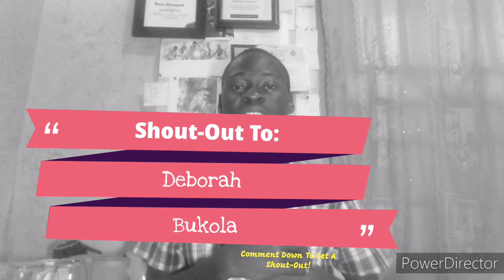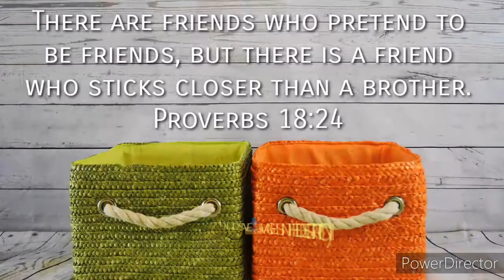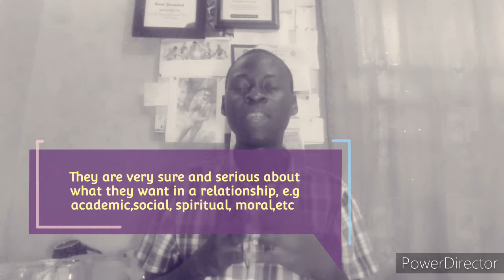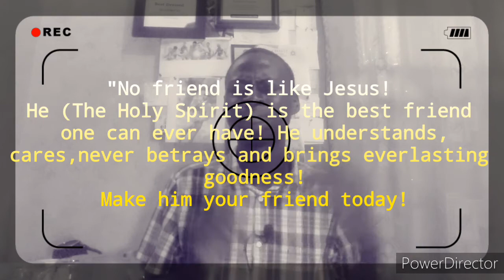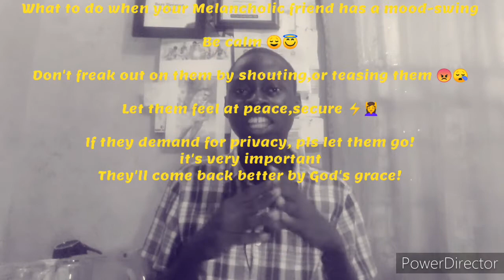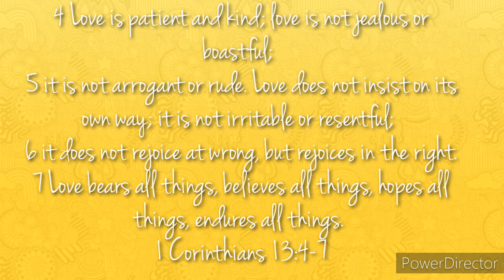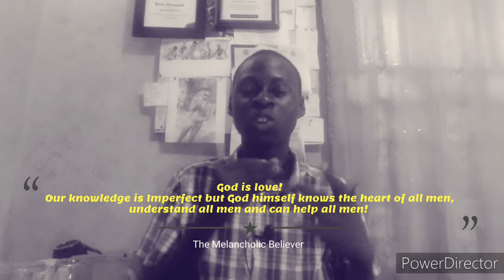Melancholics in Friendships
The Melancholic really desires good and interesting friendships though he/she may seem like he's a "loner,one man army, independent",here are some common traits or features of "Melancholics in Friendships!", Don't forget to Leave A Like, Comment And SUBSCRIBE!

Time Codes
0:00 Intro
0:55 General Attributes of Mel's in friendships
1:35 Common Interests play a major role
2:20 Melancholics tend to be shy even in making friends
3:42 Insecure
3:58 Maintain a safe zone
4:20 Loyal
5:00 Loves to help rather than to be helped
5:48 Desires deep, intimate friendships
6:16 Serious minded and sure
7:00 Desires a listening, understanding friend
7:07 Often misunderstood
7:50 The Holy spirit is the best friend one can ever have!
8:08 Forward Thinkers
8:30 Reserved but..
9:17 Excited when they meet someone with same passions
9:47 Mood Swings
10:10 Tips to know when your Melancholic friend has a mood swing
10:30 Great planners
11:50 Nostalgic
12:20 They automatically connect with someone in new environments
12:40 Love is the main point 👌
14:27 Outro

💫 FREE! Downloadable Bible Verses (High Quality Images) 💫
Proverb 18v24

Updated Videos from the Future 🤭
Here's the Link to the FREE! eBook Title's: Spirit Controlled Temperament by Tim Lahaye

Remain ever blessed! Jesus Loves You 😍

🎼 Music Used 🎼
Desire (Free Version)